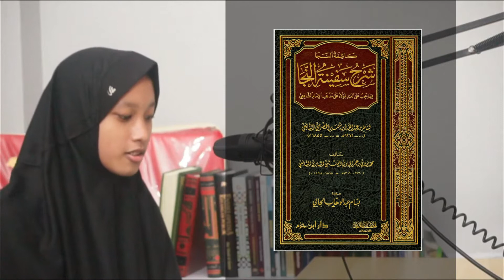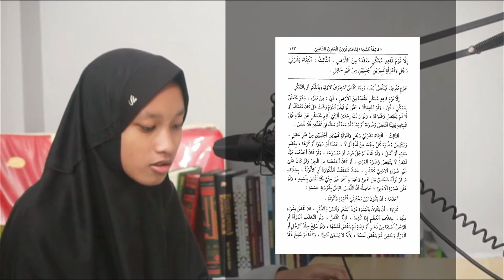YANG MEMBATALKAN WUDHU | SAFINATU NAJAH | SANTRI CENDEKIA AMANAH